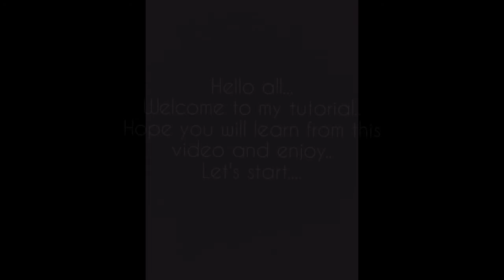Elephant with her baby watercolour tutorial🐘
1. Brustro Watercolor paper (A4 sheet) 2. 3. Camel artist watercolour big set (I use this set)
4. Camel artist watercolour small set 5. BRUSTRO Artists' Natural Hair MOP Brush Set of 4 (0, 2, 4, 8) 6. You can use any palate or you can buy this 7. Tissue paper for picking up some of the colour 8. water ;